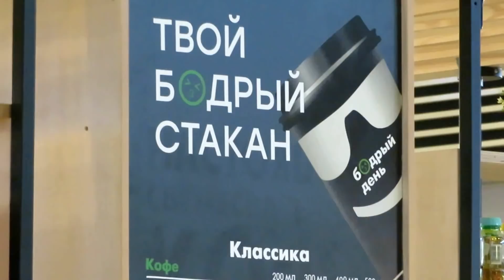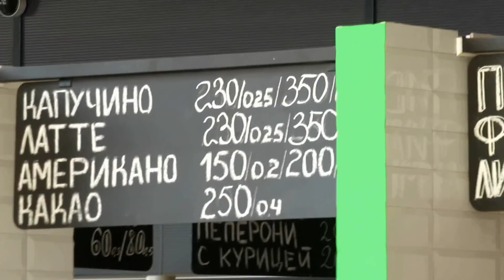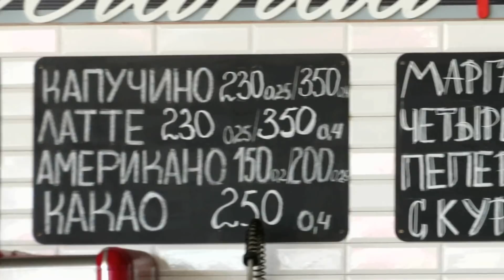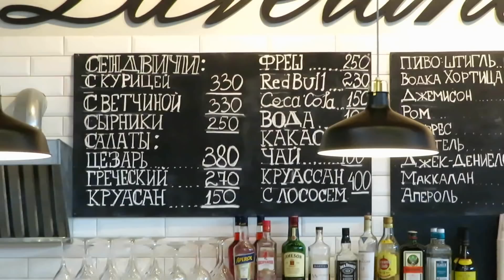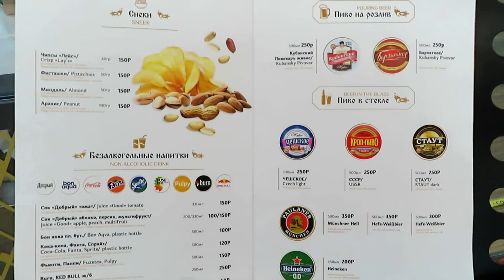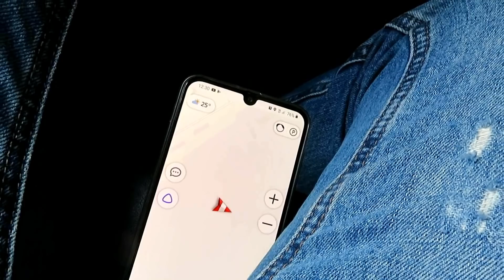КРЫМ-АНАПА АЭРОПОРТ.ЦЕНЫ в новом современном терминале.ВОРОТА ЮГА РОССИИ.Очень УДОБНО с Керчи!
Помочь на БЕНЗИН  Огромное СПАСИБО